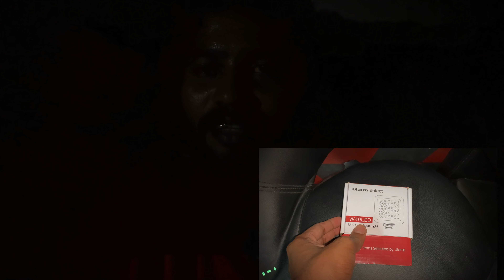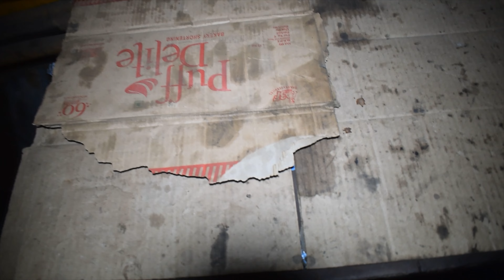Best video light under 1000 | Ultra Bright LED Video Light - LED 49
Ulanzi Ultra Bright LED Video Light - LED 49 Dimmable High Power Panel Video Light with 3 Cold Shoe Mount for DJI OSMO Mobile 2 Zhiyun Smooth 4 Gimbals Digital DSLR Cameras